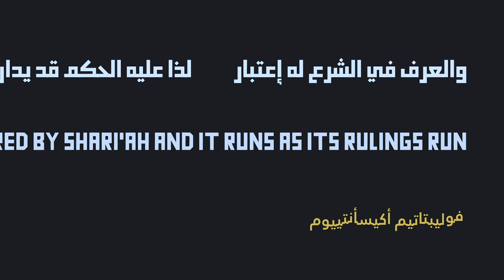Settling The Cultural Clash: Angel Jibrail Teaches Us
At its onset, the hadith of Jibrail teaches us how to balance an age-old question: How do we balance culture and religion. This clip is from a course I teach at my school, using my training in Usul al-Fiqh, the sciences of Arabic, logic as well as the notes I took from teachers while reading this text, I hope to share a different perspective.

You can enroll and take all my courses for only ten dollars a month at suhaibwebb.com

Students will receive an ijaza in the text upon the completion of their final exam.